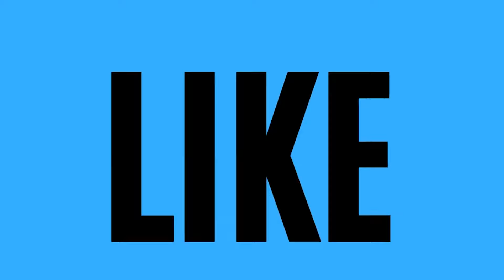CNN Gets HARSH Reality Check From Voters After Debate!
These focus groups did not respond how CNN expected them to.